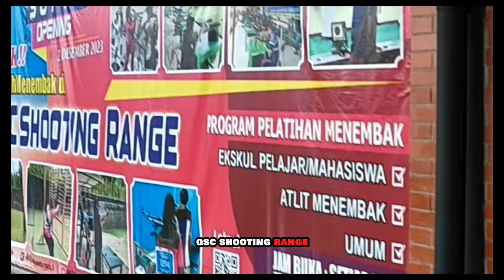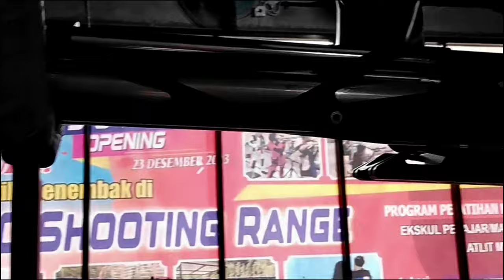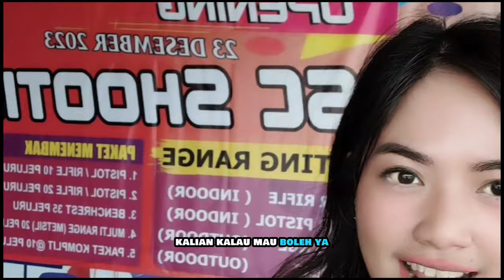QSC Shooting Range: Shooting Lessons 🔫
Nyobain tembak di QSC Bogor, pengalaman seru! 🎯💥 Dari deg-degan sampai pede, terima kasih Ka Limah, Ka Yuliana, & Coach Bpk Ika. Bukan cuma menembak, tapi juga bangun kepercayaan diri. Buat yang penasaran, QSC Shooting Range wajib dicoba!

Ikuti IG dan TikTok aku di dan Share pengalaman tembak kalian di komentar!

Sampai jumpa di petualangan selanjutnya, stay awesome! 🫶💞